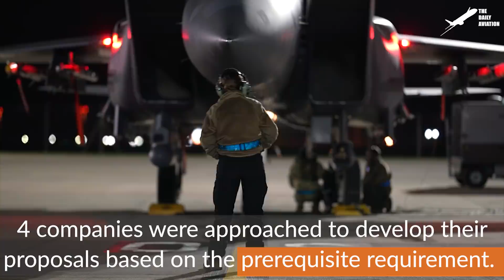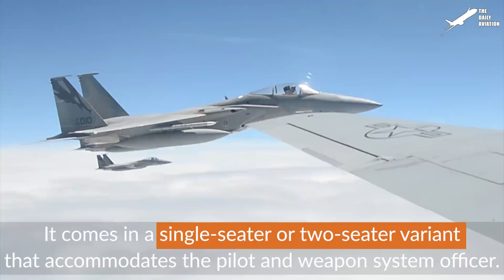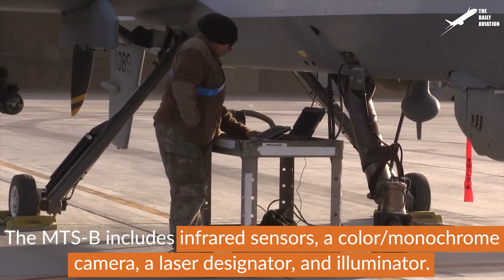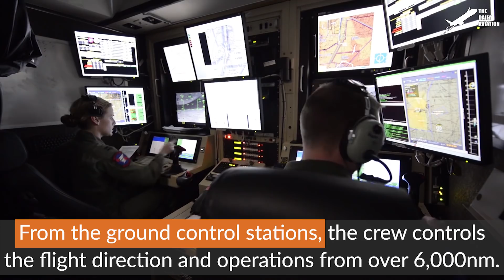Pulling out Giant $7 Million US F-15 Engine For Repairs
Welcome back to the Daily Aviation for a feature on the F-15 fighter aircraft that was developed in the late 1960s to accommodate the need of the US Air Force for a new tactical aircraft.

Footage Credit: US Air Force,  US Marines ,Derivative Work by The Daily Aviation